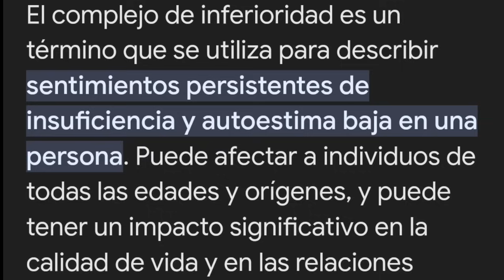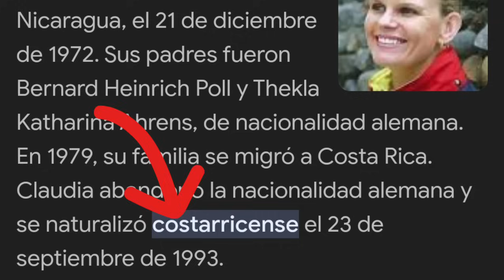TICOS CULPAN A LA CONCACAF POR LA DERROTA DE YOKASTA VALLE 🤔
Al parecer para los Ticos promedios cada derrota en cualquier Deporte, es culpa de la Concacaf

Les dejo el enlace de mi otro canal donde podrán  más de 100 recetas elaboradas y explicadas por un servidor